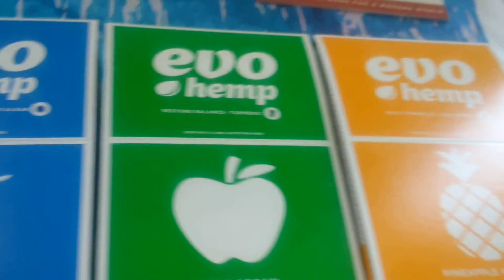Ari Sherman Evo Hemp Bars Speaks with WaterCitizen @ Congressional Expo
Ari Sherman Evo Hemp Bars VID 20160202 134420